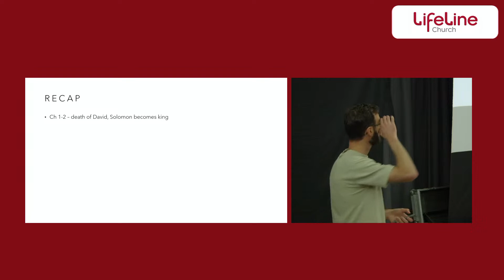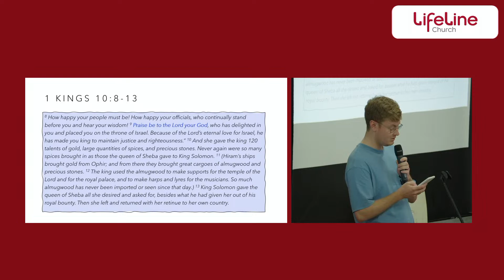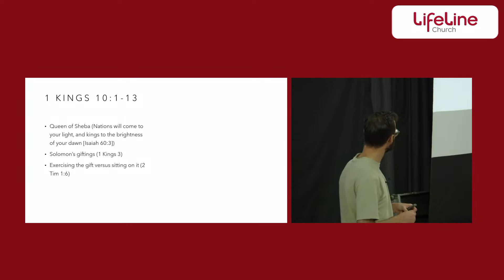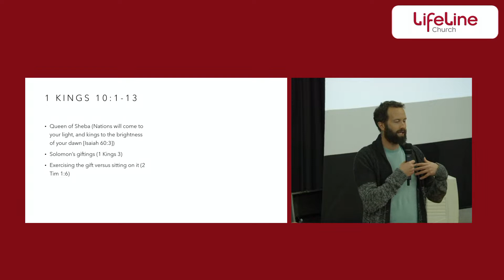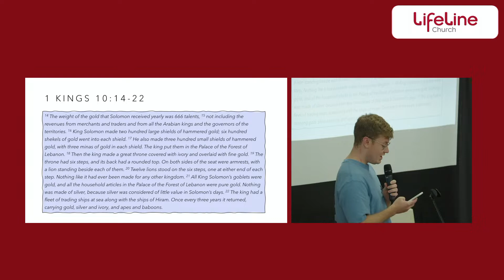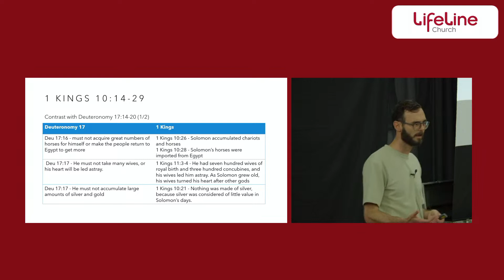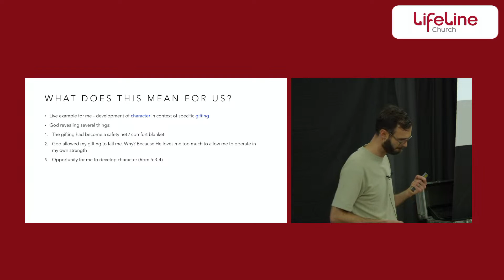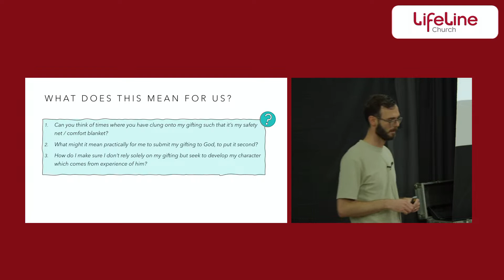Episode 11: 1 Kings 10, Dan Jones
This chapter is a tale of two halves. All appears to be going well, on the surface…
V1-13 Tells us about Solomon’s wisdom, fame and fortune
V14-29 Reveals how Solomon had lost sight of God and was violating his law
What is God saying to us through this? Contrasting Solomon as one with great gifting but poor character.
Things for us to consider:
The giftings he has given us
Whether and how we operate in these giftings
Whether these giftings can operate as a safety net to avoid us fully relying on God
How do we partner with Him to both exercise and submit our gift, and develop character?

To find out more about LifeLine Church UK you can either:
Follow us on your favourite podcast app: LifeLine Church
Follow our facebook page: LifeLine Church